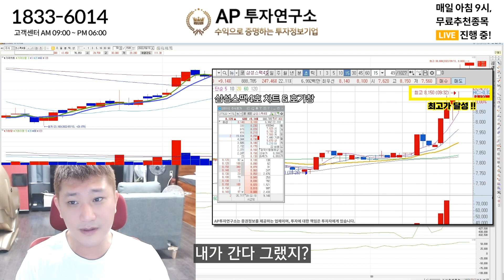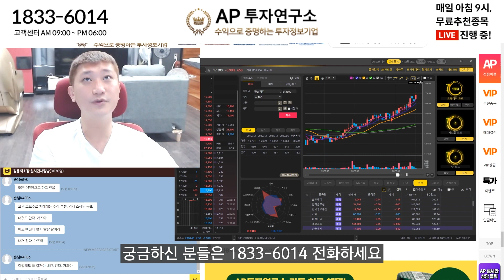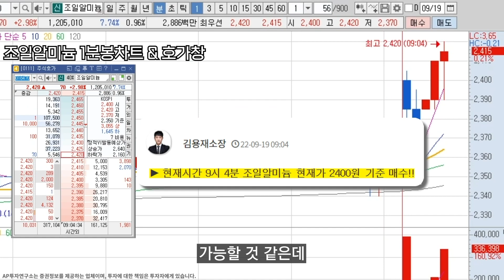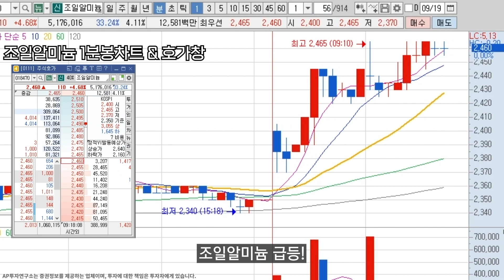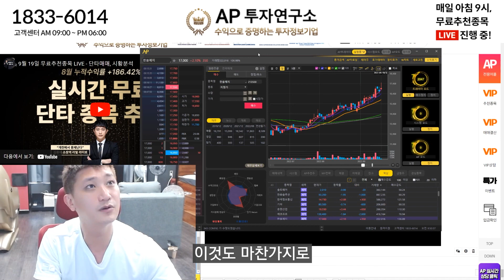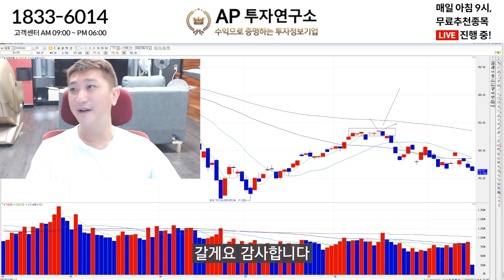지수는 빠지는데 제 종목들은 안 빠지네요?